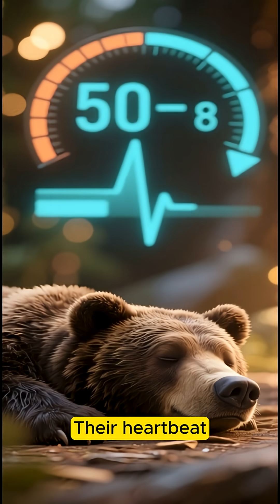Why Do Bears Hibernate? 🐻❄️ | Nature’s Deep Sleep Explained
Ever wondered why bears sleep for months during winter? 😴
Discover the incredible science behind hibernation — how bears survive without food, water, or even using the bathroom for months!

A short and fascinating journey into the wild side of nature. 🌲✨

🎧 Fact: Bears’ heart rate drops from 50 beats per minute to just 8 during hibernation!
🌍 Category: Nature | Science | Wildlife | Educational Shorts